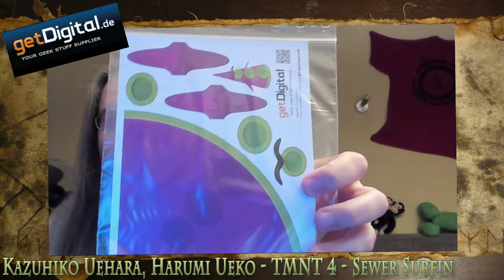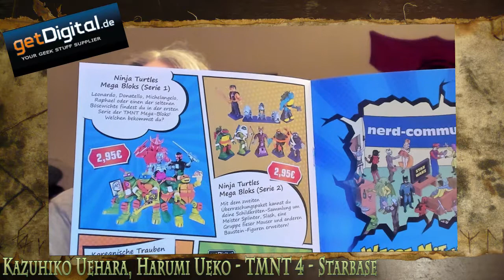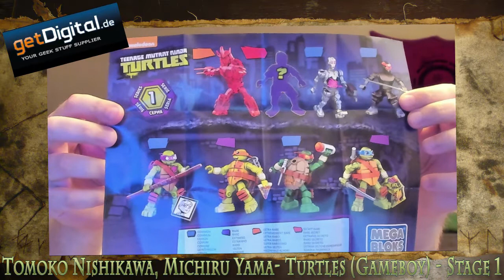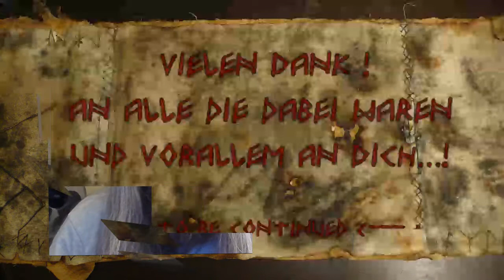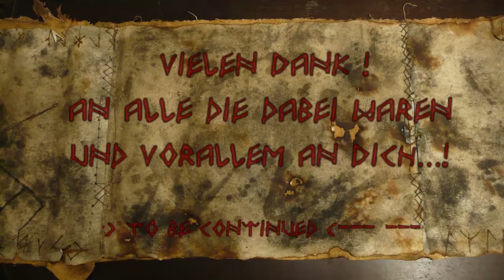getDigital - Unboxing - Juni 2018 - Schöne Box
getDigital Lootbox - Unboxing Nr.: 045